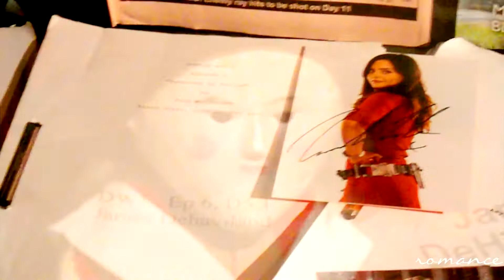august;2013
HD please. (:

this isn't anything special, and it's probably of no interest to most of you, but I've spent the majority of this month so far either lounging in the sun, or spending some time in some preeeetty cool places, and I figured I'd show you all a little of what's been going on in my life so far. (Apologies for my terribly unsteady hand.)

Bonus points go to whoever can tell me where abouts some of the shots are from. (:

Ohh, and for any Whovians who may or may not be watching, firstly, if you're avoiding any kid of spoilers, then you might not want to read on, but for those of you who aren't.

... there may or may not be a little snippet of one of the sets being used in the 50th at the 01:01 mark.
you're welcome (:

Footage is all mine, the stuff I filmed however is not.
Music also is not. Coloring might be.
Credit given completely where it's due. (: